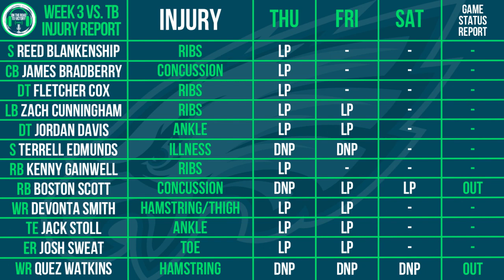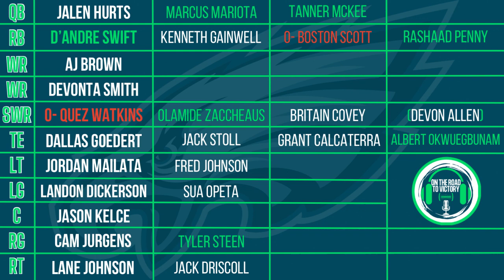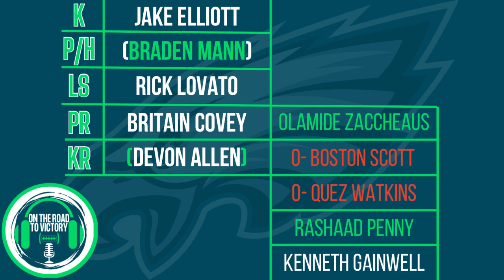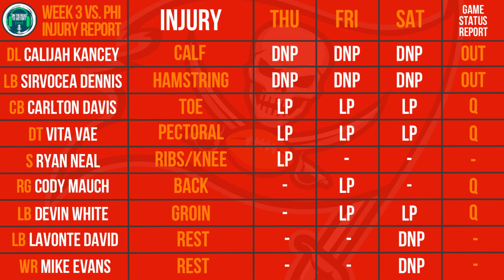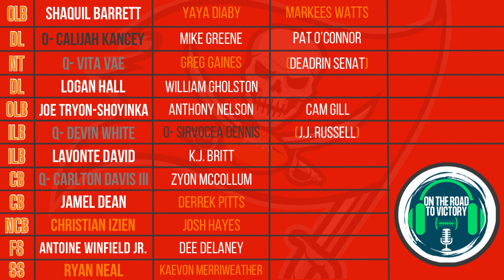Eagles & Buccaneers Wk 3 Practice Squad Elevations & Updated Depth Charts | Devon Allen, Braden Mann